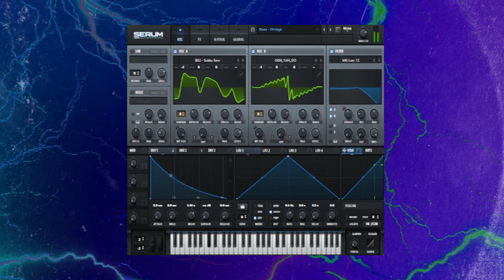Drain Serum Presets + One Shots | Bladee, Drain Gang, Cloud Rap